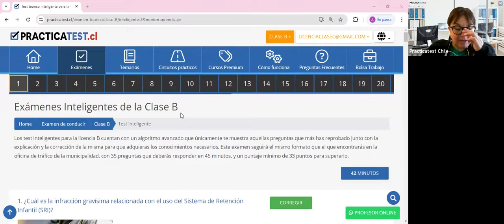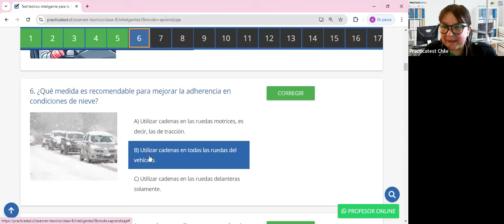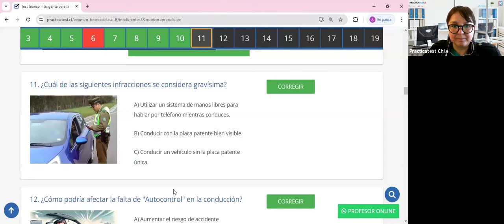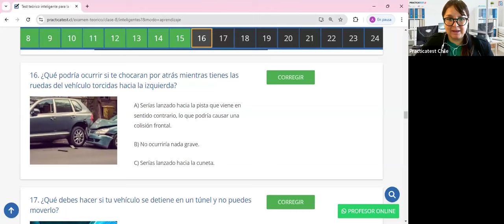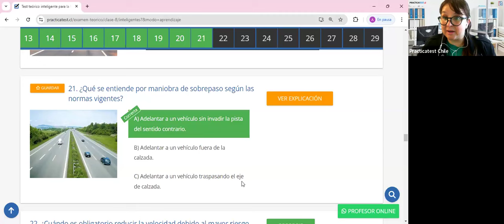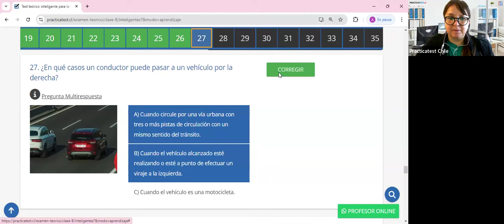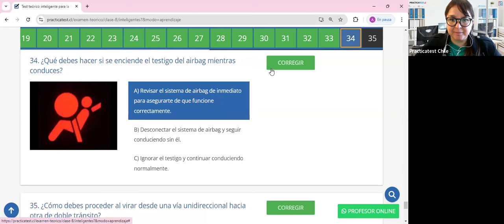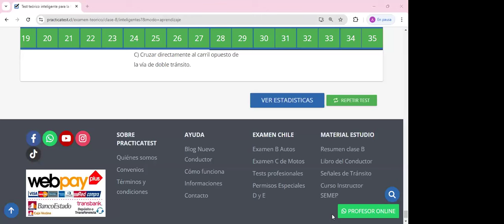384. Video Test - Educación Vial Chile 2024 - EXAMEN